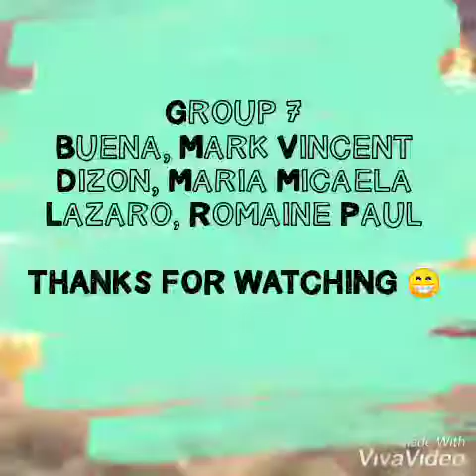What would Rizal think? Episode 4 "LGBT Rights" Group 7